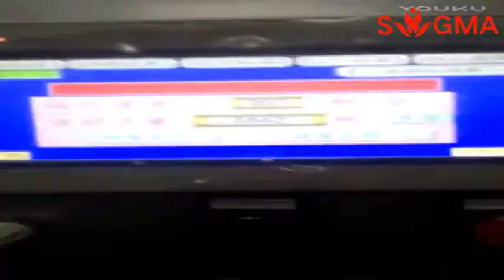chocolate machine: chocolate auto foil wrapping machine SM-FP400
SM-FP400 is high speed foil wrapping machine, running speed at about 300pcs/min.
The final product will show the product nature shape.
Sigma machinery technology co ltd
In charge: Ms. Lucy